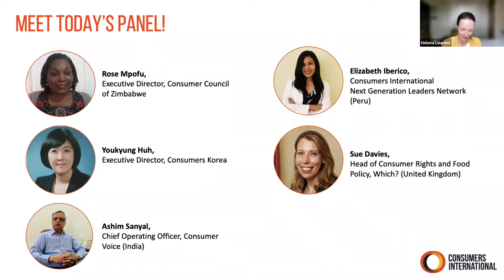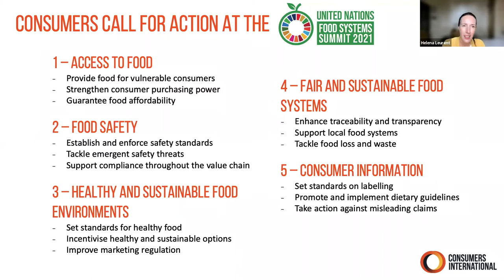Consumers International Roundtable: Consumer Voices for the Future of Food